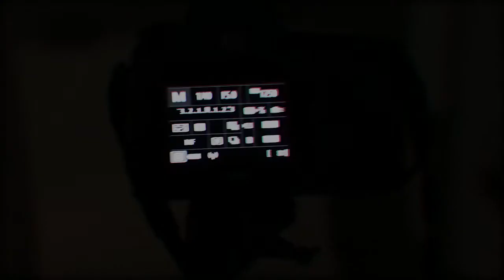bts - lockdown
BTS video of the photo series I shot in March-April during the lockdown in Argentina. ⚡🦠💡🔧

Photography and post-production: Jairo Alvarez